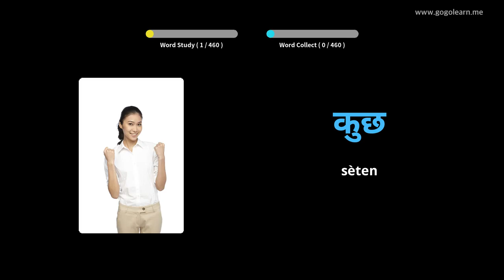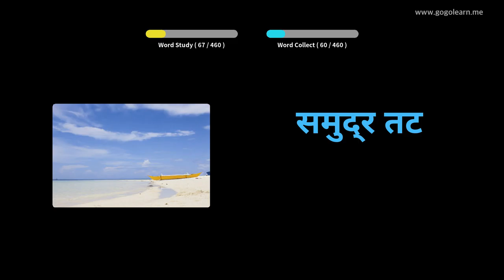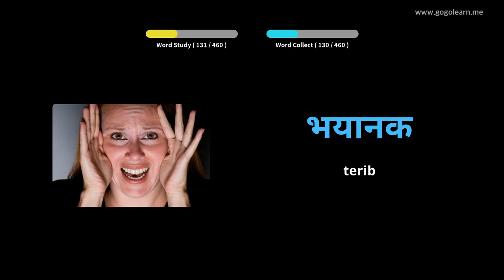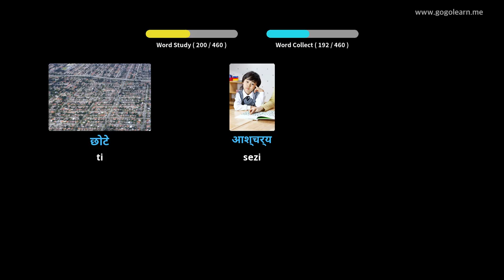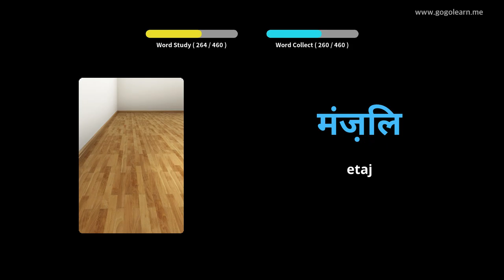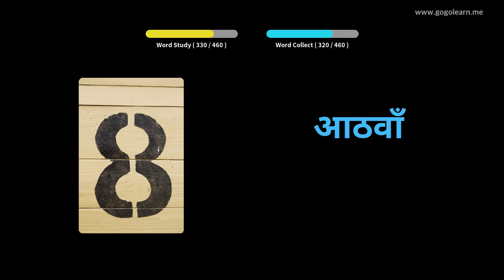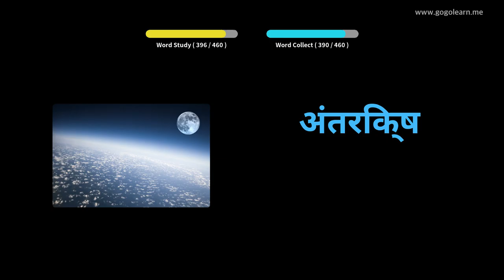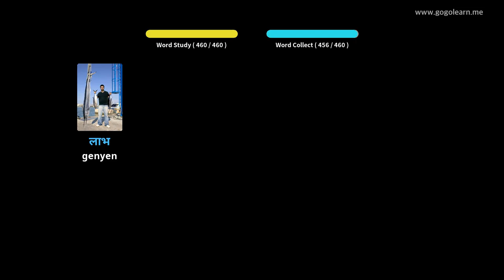Hindi Vokabilè Prensipal lekòl | Golearn